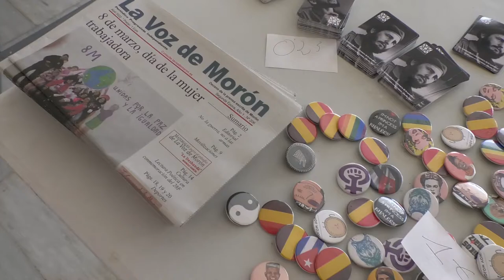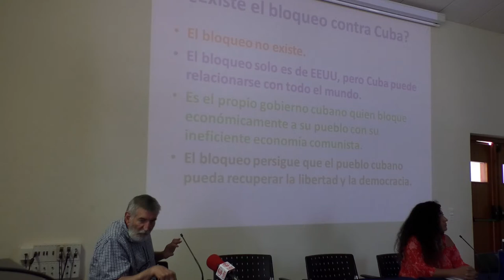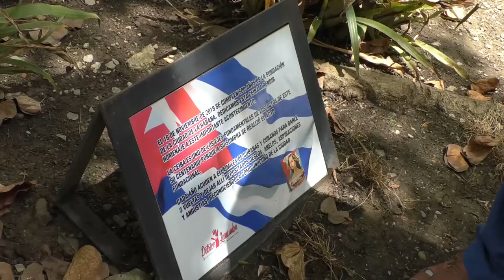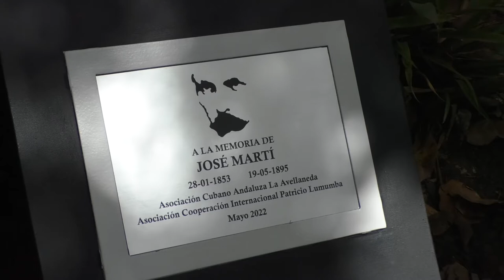"Estamos revitalizando la solidaridad con Cuba en Andalucía": Manolo García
Cubainformación.- En Benalmádena (Málaga), durante el VIII Encuentro Andaluz de Solidaridad con Cuba, conversamos con uno de sus organizadores, Manolo García, presidente de la Asociación de Amistad Hispano-Cubana de Málaga.